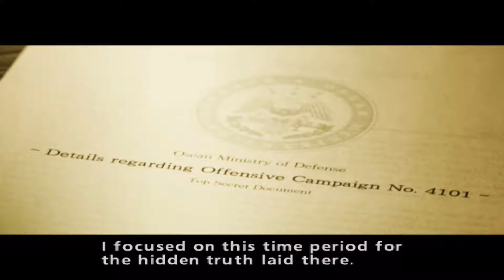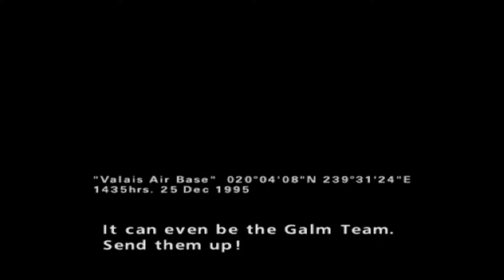Ace Combat Zero - Mission 15 - The Talon of Ruin